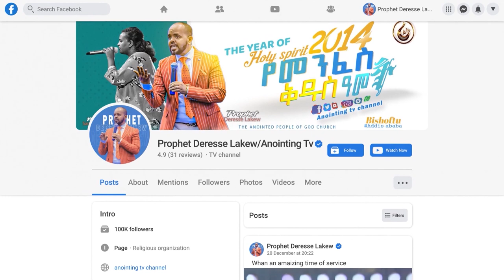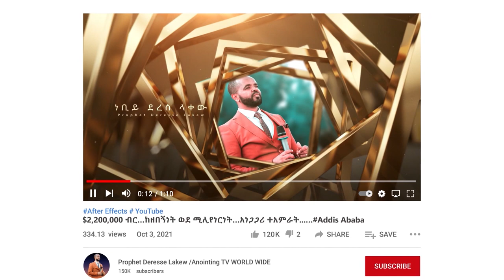"ይገባሃልና" ድንቅ የአምልኮ ምሽት ከዘማሪ ናትናኤል ታመነ ጋር /singer Natnael Tamene / /live worship/